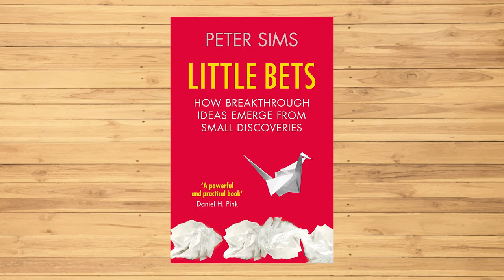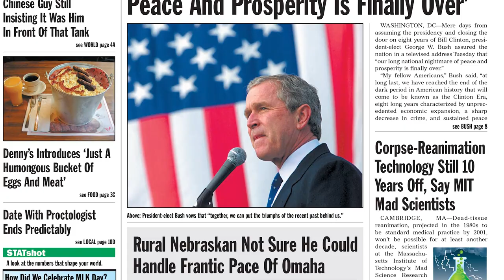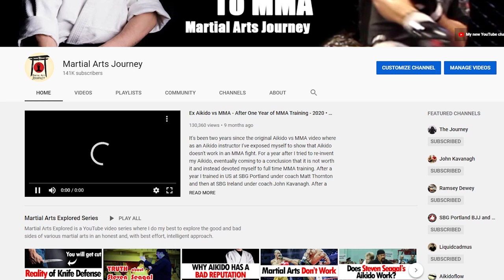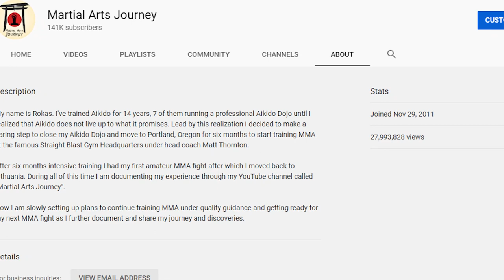Best Way To Use Failure In Your Life | Lessons From Chris Rock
Failure can be a powerful tool if used correctly. Chris Rock is an amazing example of how to do it well. We know that "failure is a lesson disguise", but how many of us really practice this belief? In this video you will learn about this amazing story as Peter Sims tells it in his book "Little Bets". With the help of this great story about Chris Rock you will learn that failure, if used well can actually be an amazing tool and what "little bets" are about. I will also share my own story how I uses failure and little bets in developing my YouTube channel Martial Arts Journey.